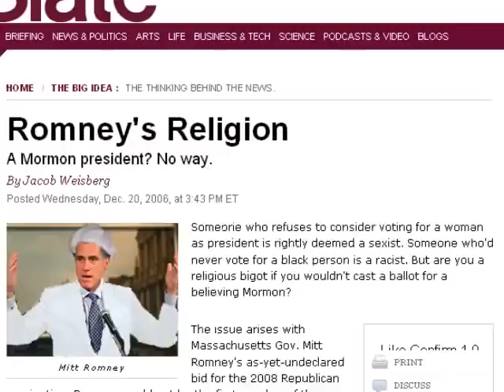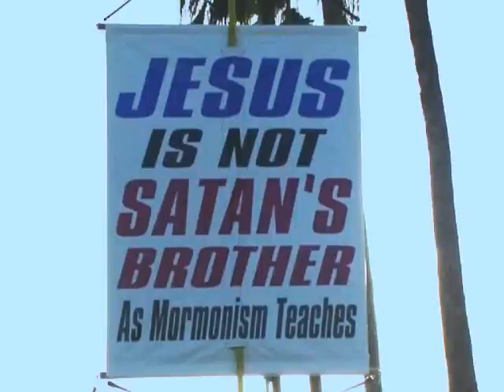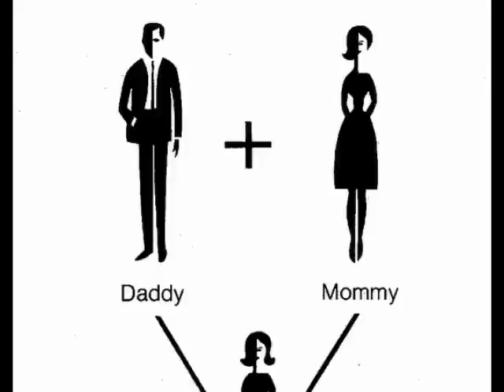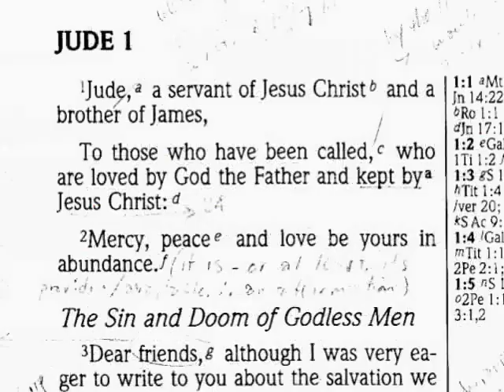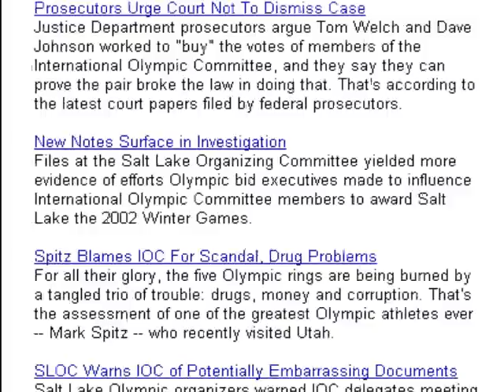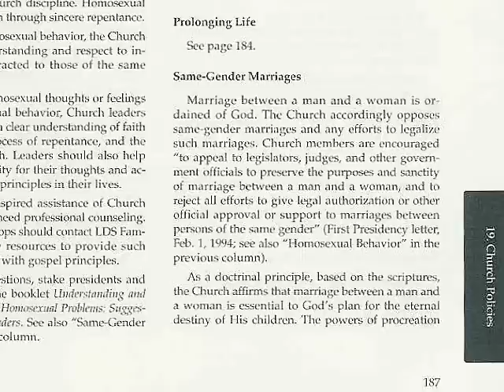Michael Savage asks about Mitt Romney's Mormonism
It must be good. Look at all the "dislikes" the Mormons are giving it! Answering Michael Savage's many questions about Mormons and Mormonism, which some say is a cult.

A Mormon President could be called by THE Mormon President! We touch on the Mormon jesus, The Salt Lake Olympic scandal, Mormon judges, Mormon obedience and Prop. 8.